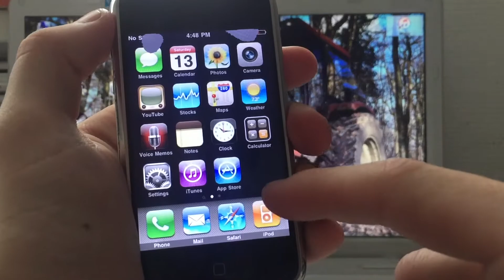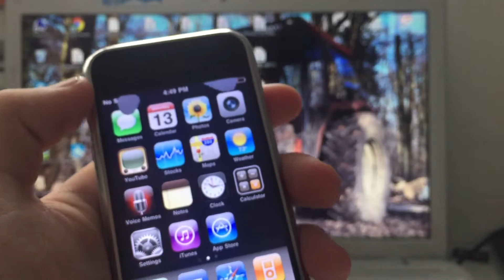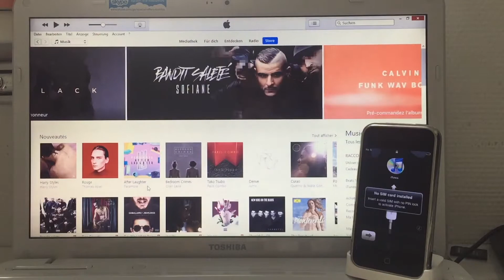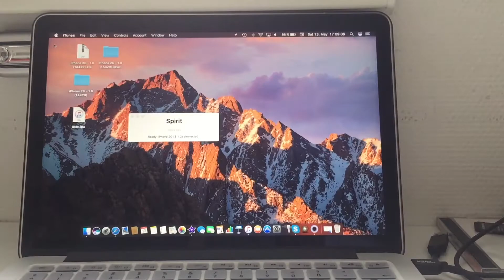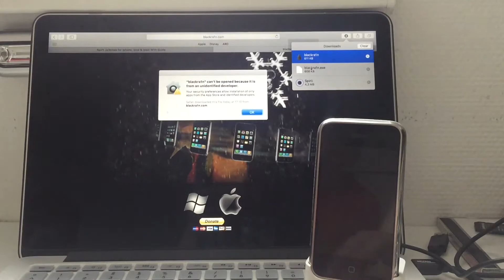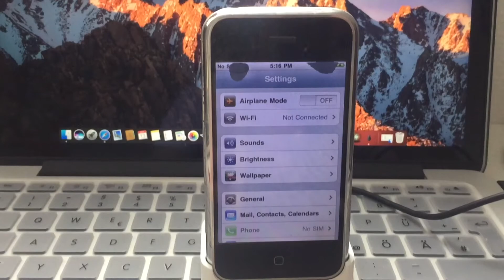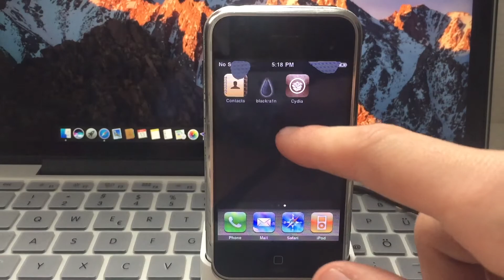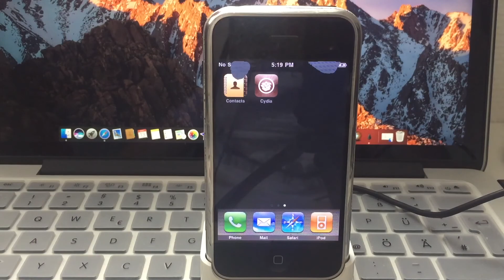Jailbreak and Hacktivate iPhoneOS/iOS 3.1.2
Here you can see how to hacktivate your iPhone 2G in case the sim reader is broken like in my case.

IPSW's : IPSW.me